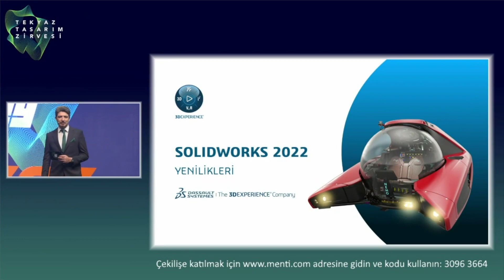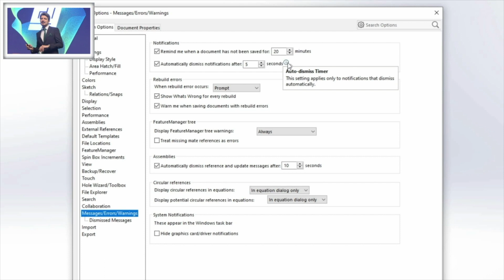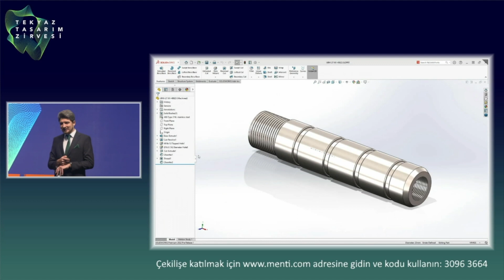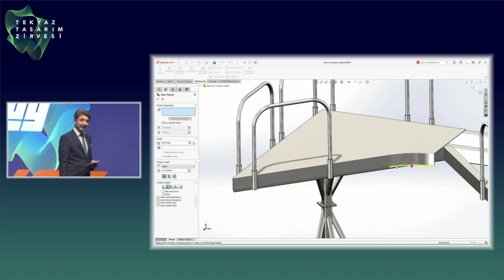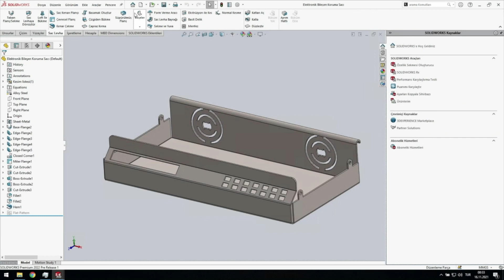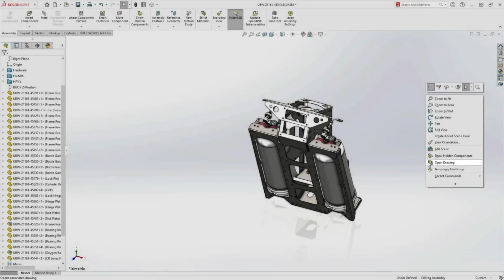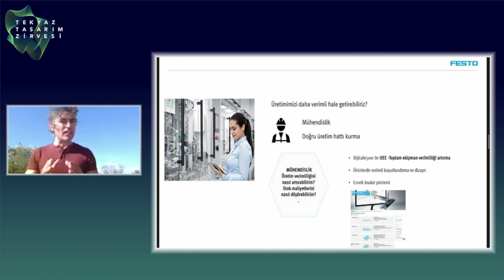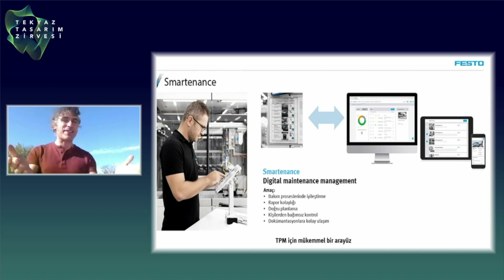TEKYAZ Tasarım Zirvesi - SOLIDWORKS 2022 Yenilikleri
Her sene olduğu gibi, bu senede teknoloji ve tasarımın kalbi Tekyaz Tasarım Zirvesi'nde attı...
Endüstri 4.0'dan dijitalleşmeye, CAD/CAM yeniliklerinden ilham veren başarı hikayelerine alanında uzman isimlerin yer aldığı online zirvemiz gerçekleşti.

5.000 kayıtlı kullanıcının yer aldığı online zirvemizi kaçırdıysanız ya da yeniden izlemek isterseniz zirve videolarımızı sizlerle yeniden paylaşıyoruz.

İşte en çok beklenen bölüm. SOLIDWORKS 2022 Yenilikleri sunumu ile Sn. Övünç Büke sahnede... Haydi hep birlikte izleyelim...

TEKYAZ Youtube sayfamızda solidworks, solidworks 2022, 3dexperience, solidworks bulut çözümü, driveworks, solidworks eğitim videoları.. vb içeriklere kolayca ulaşabilirsiniz.

SOLIDWORKS 2022 Yeniliklerini incelemek için sayfamızı ziyaret edebilirsiniz.